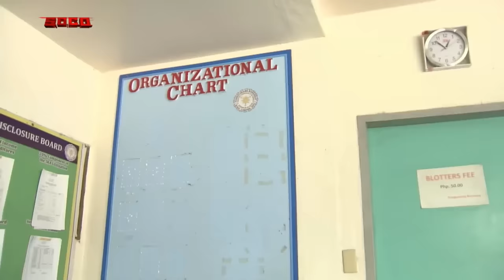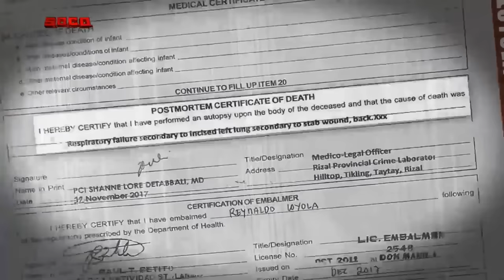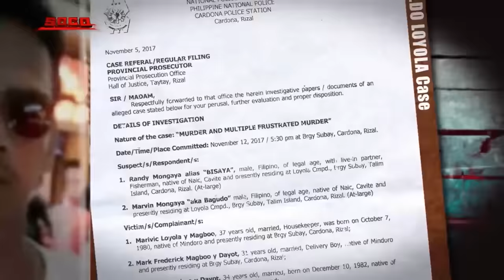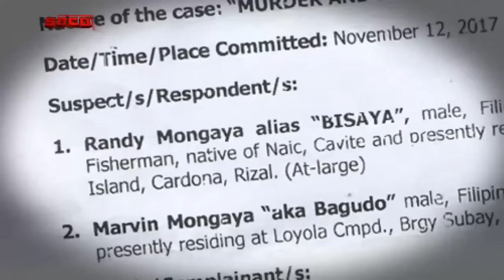SOCO: Away Kapitbahay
“SOCO” scrutinizes the details about the simple scuffle between neighbors in Barangay Subay, Cardona, Rizal that turned into a violent crime. Resident Marivick Magbo-o Loyola recalls the time their neighbor Randy Mongaya punched her drunk brother Frederick Magbo-o for incessantly convincing Randy to take a swig. Barangay Subay councilor Emelita Gaher gives information about the agreement reached between the Magbo-o family and Randy after the punching incident. Marivick talks about the time Randy and his brother Marvin went to their party and started to stab members of her family, and cries for justice for the death of her husband Reynaldo Loyola. Cardona Police Station investigator on case PO1 Leonard Wal explains why they failed to arrest the Mongaya brothers, and details the charges they filed against the fugitives.